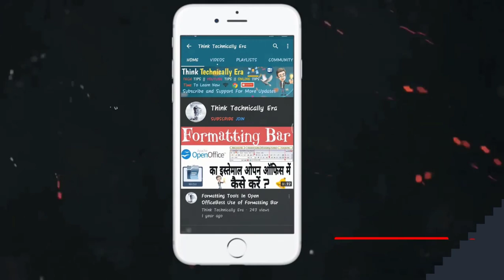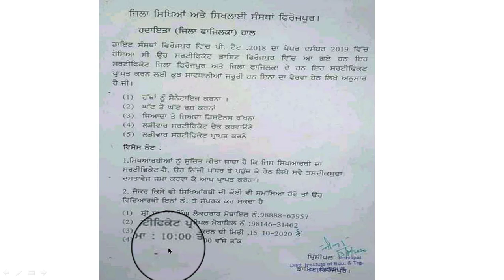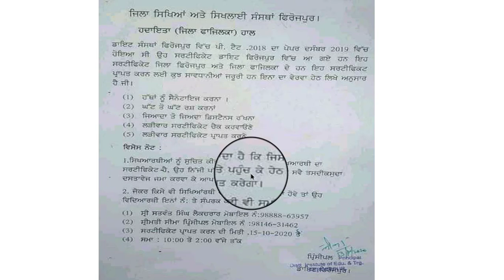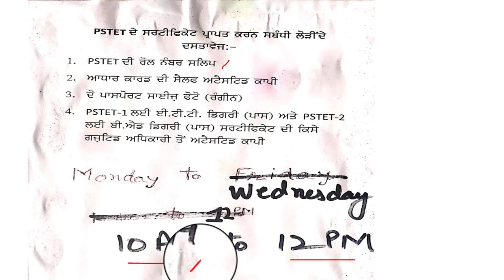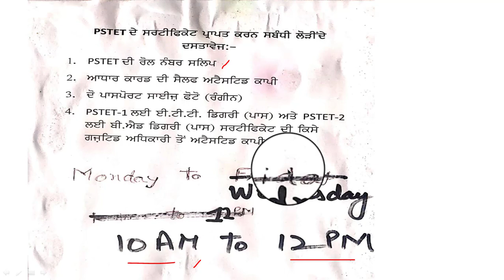Pstet 2018 ਤੇ Certificate ਦੀ Update Diets ਦੇ ਹਾਲ ਤੇ Guidelines ਜਾਣੋ ਤੇ Certificate ਲਓ ਜਾ ਕੇ ਸਭ